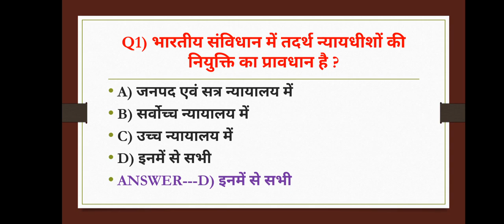Bhartiya samvidhan Gk quizRailway/ssc/Bank/police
Bhartiya samvidhan Gk quiz
Railway/Ssc/Bank/Police